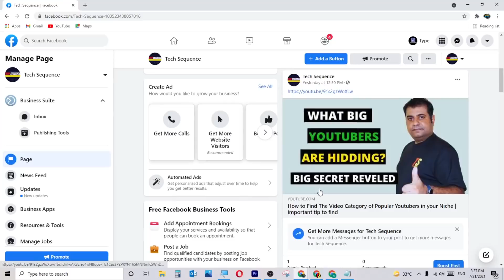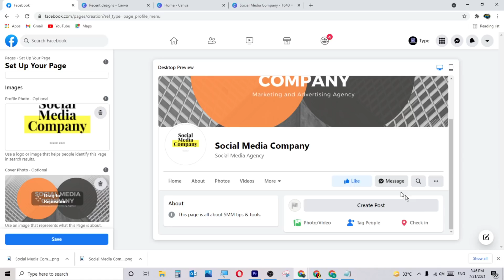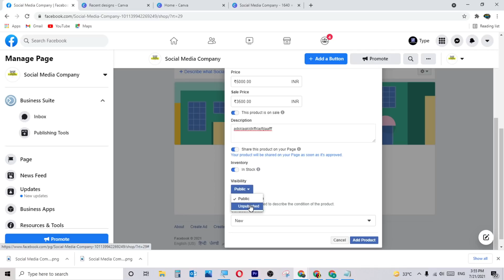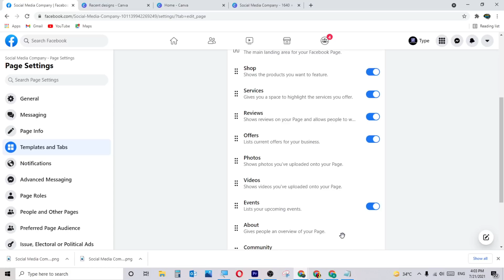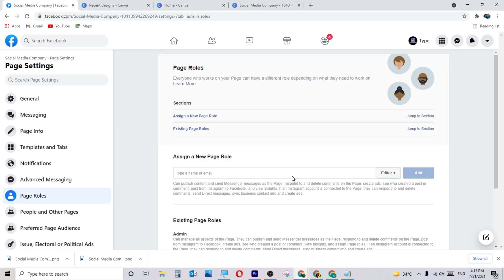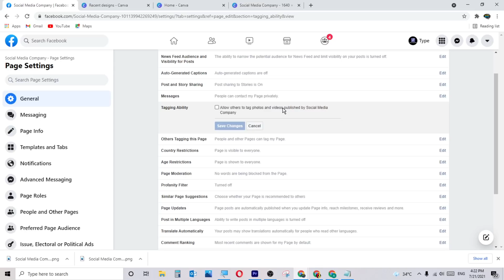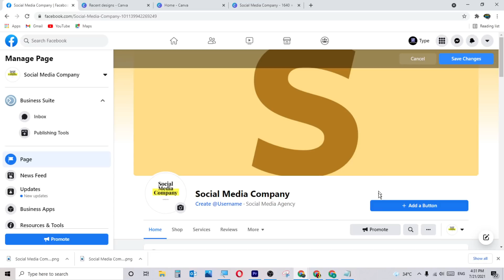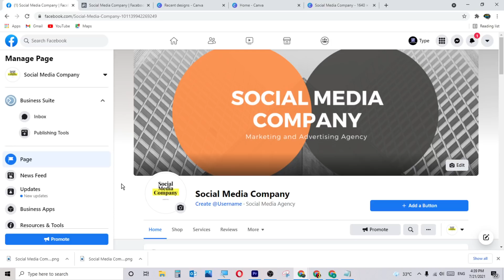How To Create A Facebook Page Complete Setup Tutorial | Facebook Business Page Se Paise Kaise Kamaye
How To Create A Facebook Page Complete Setup Tutorial
In this video i will give Complete over view of how to create a page & use of business suit and all features and  options available in Facebook page creation. I will also teach you all to create shopping page and business page with using all options available with in.

How To Create Facebook Page ? Facebook Business Page Se Paise Kaise Kamaye
फेसबुक से पैसे कमाने के लिए आपके फेसबुक प्रोफाइल पर एक फेसबुक पेज होना चाहिए, उस पेज पर अब वीडियो अपलोड करके उसे मोनेटाइज कर पाएंगे फिर उस वीडियो पर एड आया करेगा और उसी एड का आपको पैसा मिलेगा।